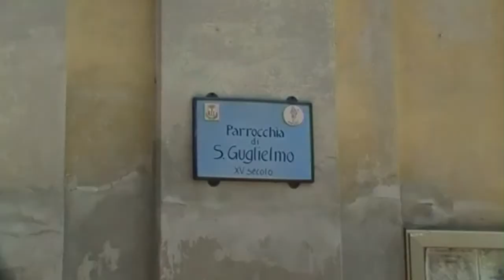Facciata della Chiesa di San Guglielmo, Castellazzo di Bollate